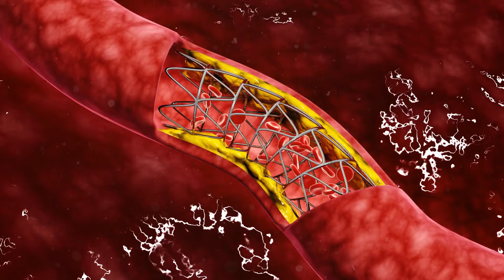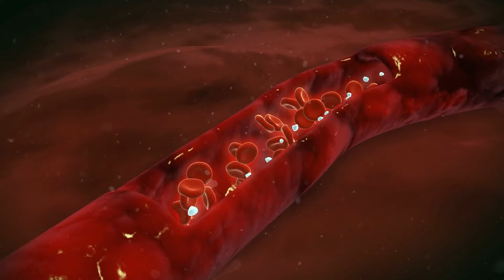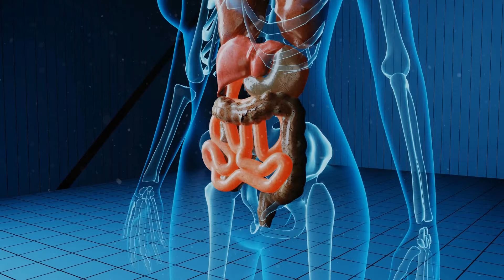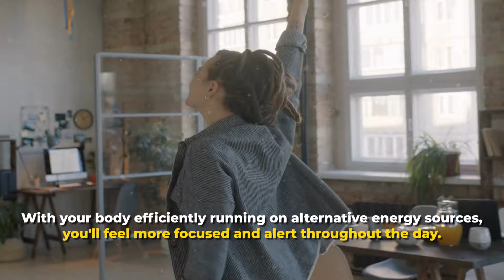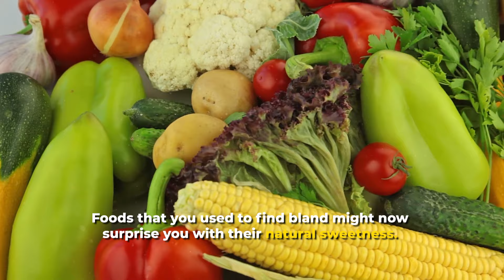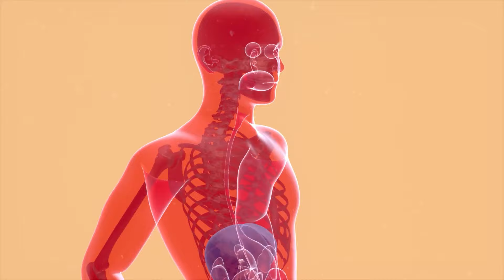30 Days Without Sugar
Are you curious about what happens when you go on a journey of quitting for 30 days? In this eye-opening video by Glucose Gladiators, we delve into the science and facts behind quitting sugar. From the initial cravings to the newfound energy, we'll explore the physical and mental changes that occur when you quit sugar.

Join Glucose Gladiators as we break down the challenge of quitting for 30 days. Learn about the physiological effects, the potential health benefits, and the myths surrounding quitting sugar. Whether you're considering taking this step yourself or simply interested in the science behind it, this video offers a comprehensive guide to understanding what it truly means to quit sugar.

With expert insights and practical tips from the Glucose Gladiators team, we'll uncover the hidden truths about sugar and its impact on our health. If you've ever wondered what quitting sugar can do for your body and mind, don't miss this enlightening exploration.